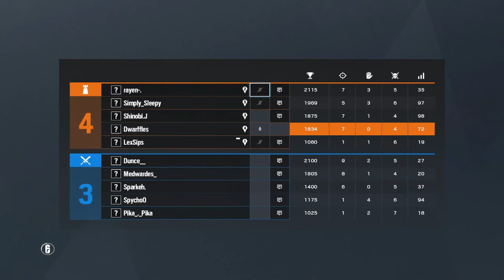Rainbow Six Siege Funny/Cool Clips #23